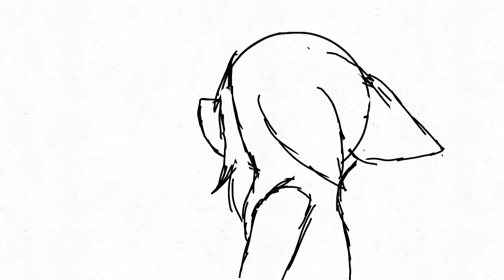some little progretion :v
bored x.x
cest petit wip son surtou pour experimenter mon new flipaclip ^^"
encorp merci bb pour le flipaclip payant 😙❤❤❤